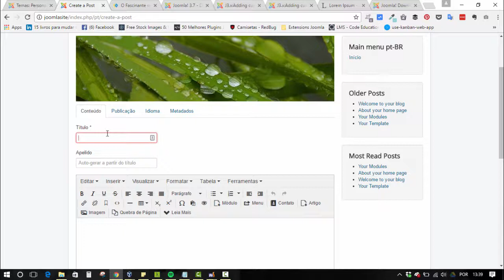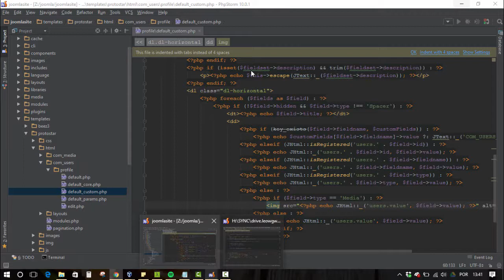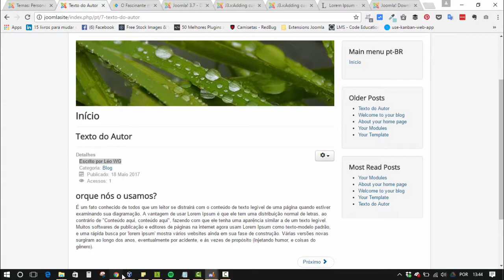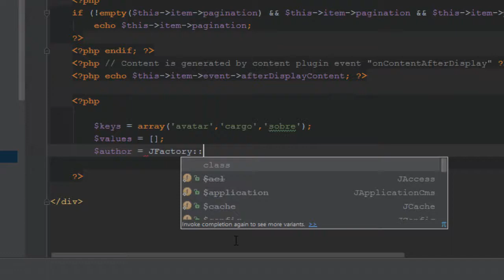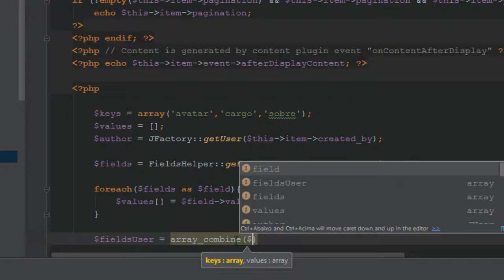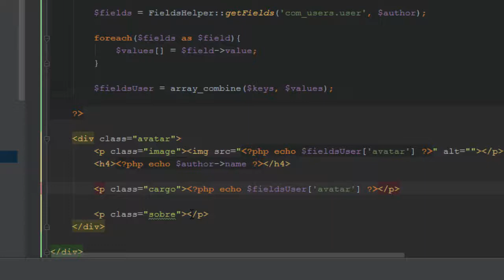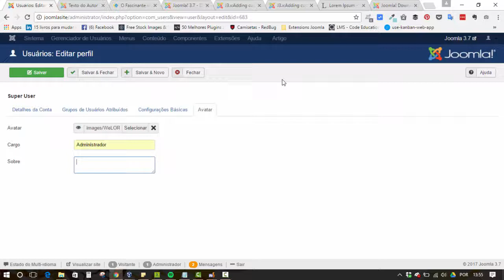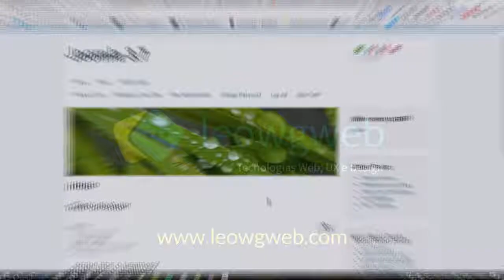Campos Extras do Joomla na Prática - Avatar #2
Nessa segunda parte do vídeo mostro como implementar o avatar diretamente nos artigos, mostrando os campos de cada autor que criou o artigo. Toda a implementação é feita com overrides de forma nativa.

-- Links --